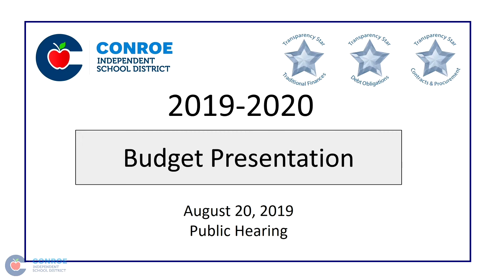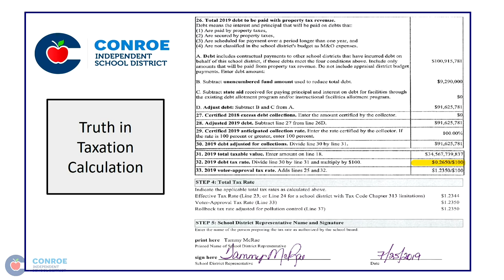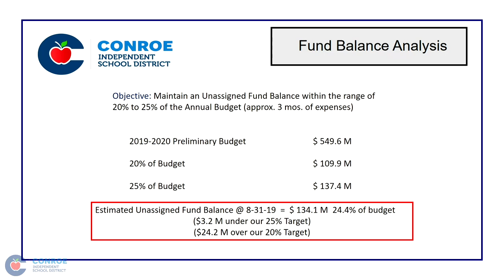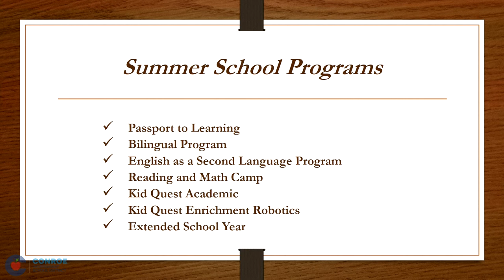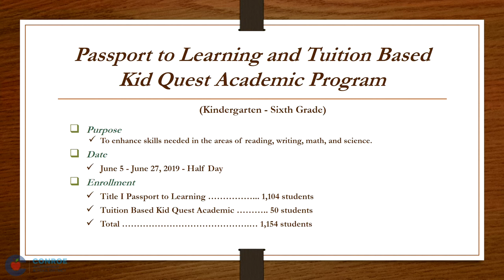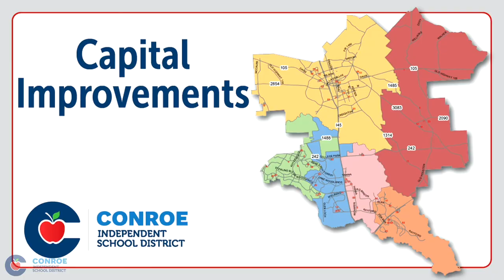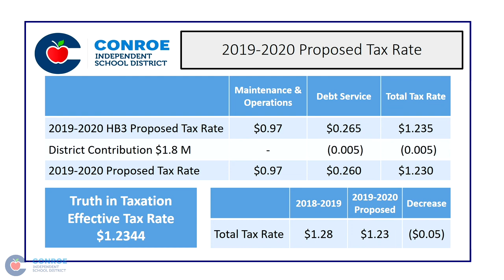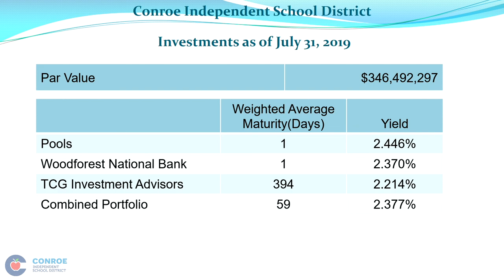Conroe ISD Board of Trustees Meeting August 20, 2019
A regular meeting of the Board of Trustees of the Conroe Independent School District held on Tuesday, August 20, 2019, beginning at 6:00 PM in the CISD Administration Building 3205 W. Davis, Conroe, TX 77304.